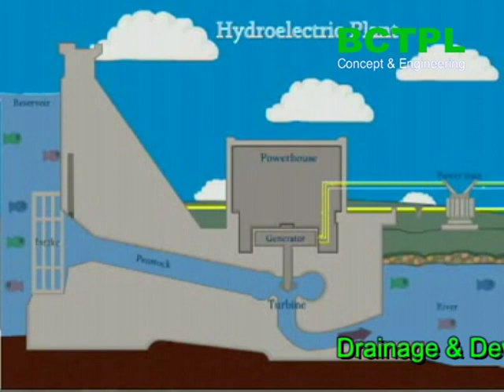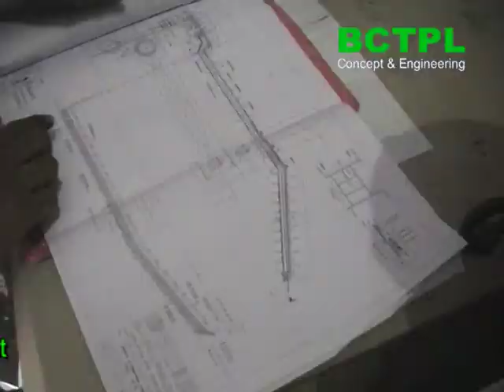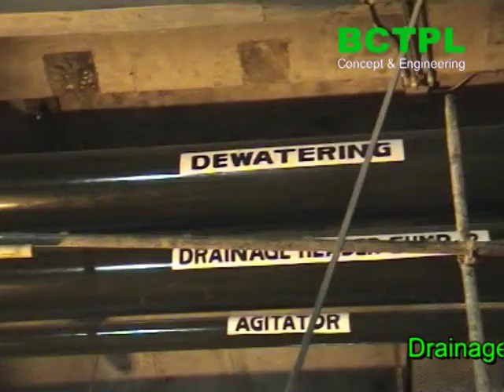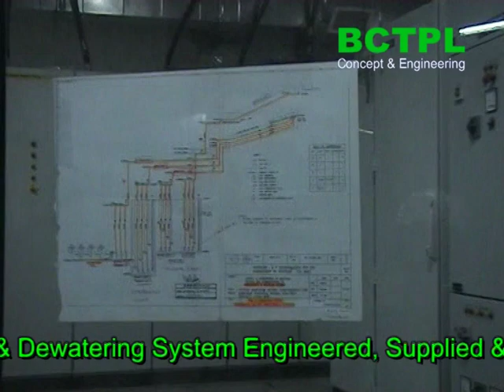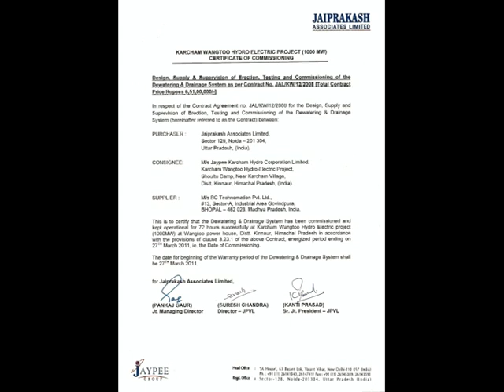Drainage & Dewatering System at 1000MW KWHEP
A short film of BCTPL capabilities for execution of Drainage & Dewatering projects in a Hydro Electric Projects.